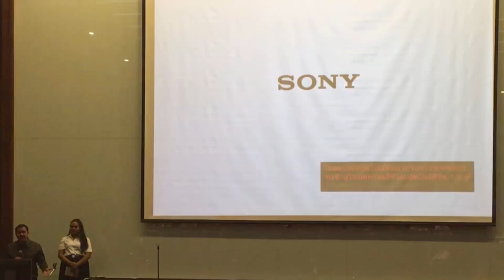Disrupting Education by Khun Krating -- Q&A